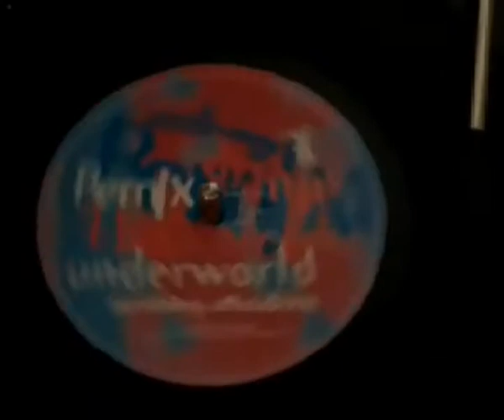2 Bad Mice Underworld DJ Hype Remix